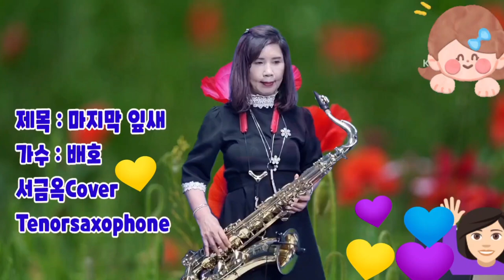배호마지막잎새 서금옥CoverTenorsaxophone